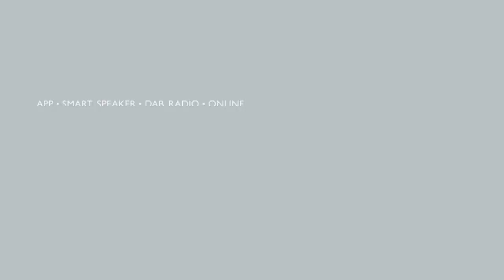Can JK Rowling still be regarded as a feminist?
"I find it strange that Nicola Sturgeon used the term 'I'm a real feminist,' implying that JK Rowling wasn't."

The First Minister has defended the Gender Recognition Reform Bill in Scotland after JK Rowling uploaded a photo on social media wearing a top that described Nicola Sturgeon as a 'destroyer of womens' rights.'

Despite JK Rowling's controversial views on gender, she should not be dismissed as un-feminist, says both Dr. Sarah Lieberman, senior lecturer in politics at the Canterbury Christ Church University and Annabel Denham, columnist at The Spectator.